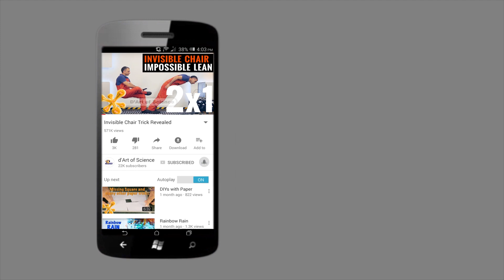How to open a soda bottle with paper | OPEN a bottle with anything | d'Art of science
Hey Guys, If you have a drink but stuck with no opener, DONT use your teeth, watch How to open a soda bottle using science, even with PAPER. After watching this video, you will always be armed with this knowledge that you will be able to open a bottle with almost anything thats around you.

Learn textbook 8th standard CBSE physics